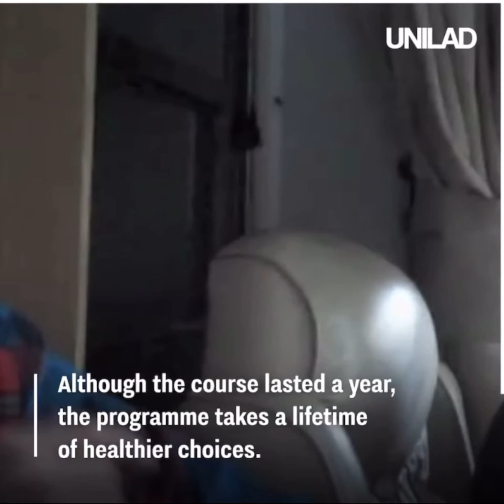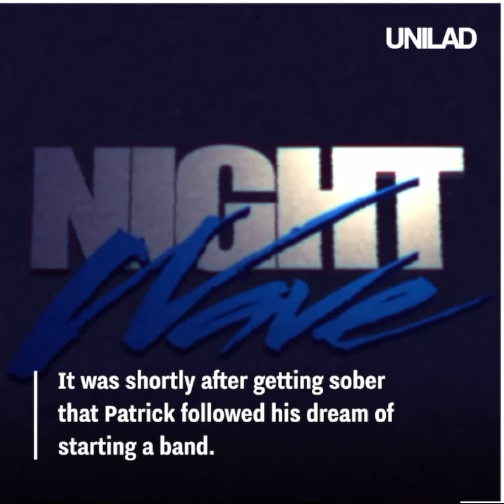My Addction Story | Unilad